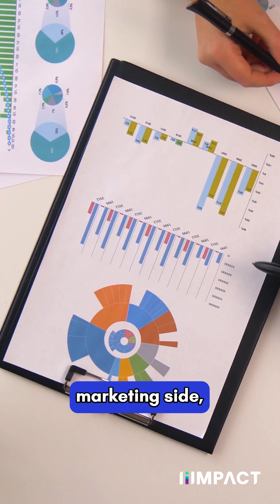Will AI Take Your Job in 2026?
In this short video, our AI Integration / Product Strategy team @ IIIMPACT, professionals that adapt to AI will experience significant career growth and will see workflow efficiency improvements. It's not just about new tools, but also gaining vital ai skills for the future of jobs. Discover new productivity tools and methods to boost your output.

solutions.iiimpact.io